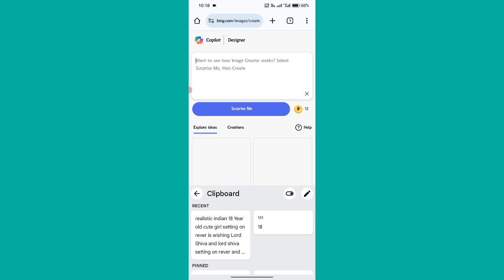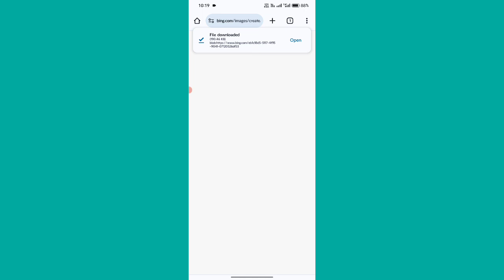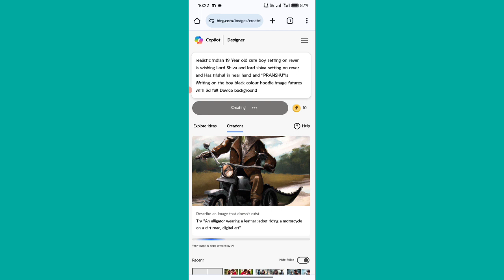Create 3D Ai Happy Mahashivratri Creator 2024 | Mahashivratri Ai Image | New Tutorial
Copy This 👇
Prompt:-

1/Boy

realistic indian 19 Year old cute boy setting on rever is wishing Lord Shiva and lord shiva setting on rever and Has trishul in hear hand and "RAHUL"is Writing on the boy black colour hoodie image futures with 3d full Device background

2/Girls

realistic indian 18 Year old cute girl setting on rever is wishing Lord Shiva and lord shiva setting on rever and Has trishul in hear hand and "PAYAL"is Writing on the boy black colour top and jeans image futures with 3d full Device background.

My Equipment 👇

[Your Queries ]
mahashivratri ai photo editing
mahashivratri ai image
mahashivratri ai photo
mahashivratri
3d whatsapp dp images
mahashivratri ai photo editing kaise karen
bing
bing ai image generator
bing tutorial
photo editing
3d image kaise banaye
mahashivratri bing image tutorial
how to use bing ai image generator
3d photo editing
bing app
bing ai

PRANSHU SHARMA
Form:-uttar Pradesh (India)